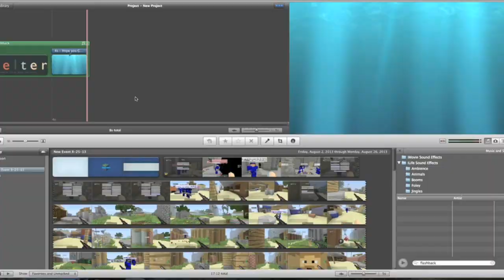Shelter Episode 1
This is a video of me as A BAGUR LOL!!!
sorry is you think i sound depressed.
I Was Sick.